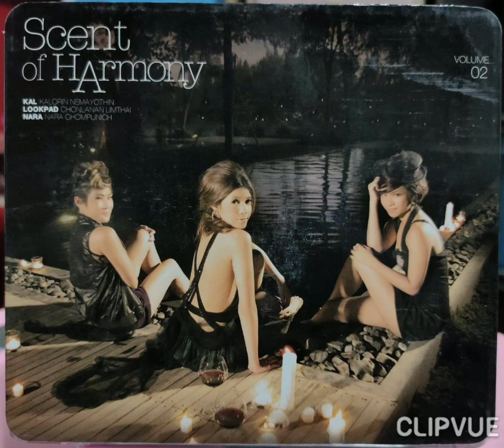07. JUST DON'T WANT TO BE LONELY - KAL KALORIN NEMAYOTHIN , LOOKPAD CHONLANAN , NARA NARA CHOMPUNICH